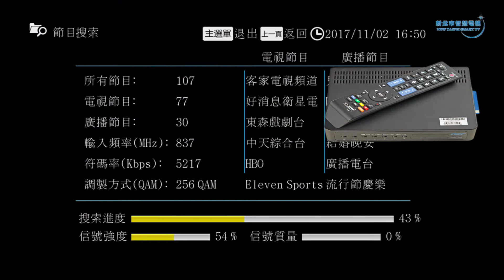天外天數位機上盒DHC-310 一鍵搜尋功能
當在看節目選台後原本可以看的頻道出現“節目中斷”訊息，請依照影片做電台重新搜尋的動作。